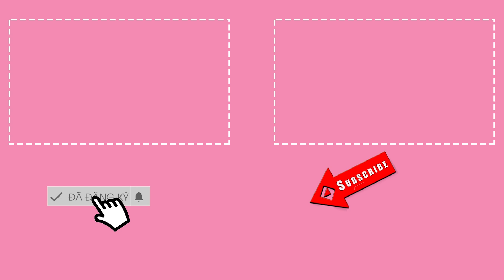Châu Bùi - Dino Vũ tiết lộ những bình luận chê bai khi bắt đầu làm YouTuber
Ở số thứ 6 - số cuối cùng của talkshow Trở thành nhà sáng tạo YouTube, 2 nhà sáng tạo mảng Lifestyle (Phong cách sống) là Châu Bùi và Dino Vũ (Dinology) sẽ cùng thảo luận về những yếu tố để theo đuổi việc sáng tạo nội dung như một nghề nghiệp lâu dài và những thách thức lớn nhất khi theo đuổi nghề nghiệp này.
Xem toàn chương trình “Châu Bùi, Dino Vũ: Đừng đặt mục tiêu làm giàu từ YouTube | TRỞ THÀNH NHÀ SÁNG TẠO YOUTUBE - Tập 6”

“Trở thành nhà sáng tạo YouTube” là chuỗi talkshow do Báo Thanh Niên phối hợp cùng các nhà sáng tạo nội dung YouTube nổi bật tại Việt Nam thực hiện nhằm giải đáp những thắc mắc, những định kiến thường gặp nhất khi một nhà sáng tạo bắt đầu hành trình của mình trên nền tảng này.